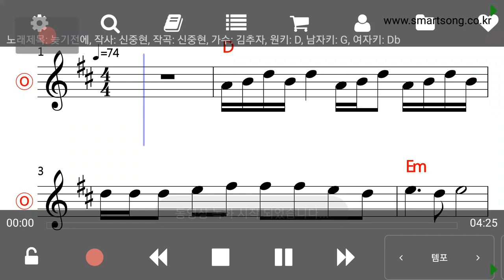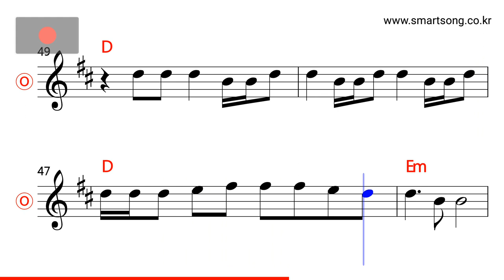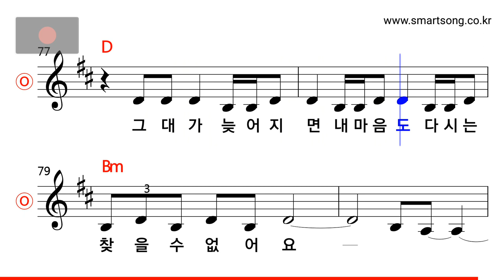김추자 - 늦기전에 MR